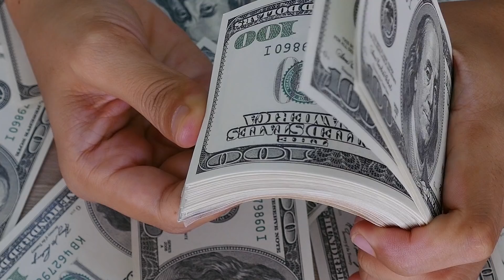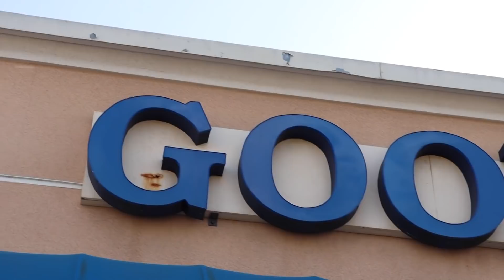¡Vamos a GASTARNOS el BONO! | Juan Carlos Rivera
Don Pedro lleva a Rosie y Juan Carlos de compras pero no se deciden entre tanta variedad de ropa.